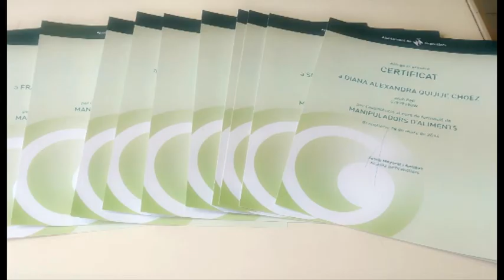Aprendre Treballant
Aprendre Treballant és un programa d'ocupació per a joves que han impulsat la Creu Roja a Granollers i la Fundació Secretariat Gitano amb el suport de l'Obra Social "La Caixa".

Té per objectiu promoure la formació i inserció laboral dels joves, proporcionant-los tant competències transversals, útils per a qualsevol lloc de treball, com especialitzades, facilitant pràctiques en empreses per aplicar els coneixements adquirits.